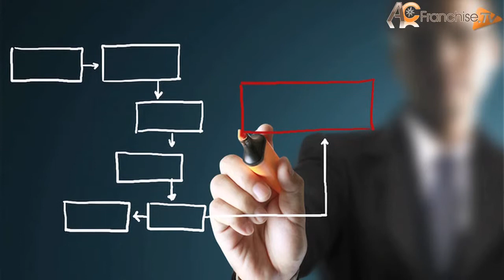Intégrer un groupement : Les droits d'entrée. AC Franchise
Pourquoi choisir d'intégrer un groupement ? Quels sont les avantages dont vont bénéficier les membres de ce groupement ? De plus en plus d'entrepreneurs choisissent de se lancer à leur compte tout en intégrant un réseau.